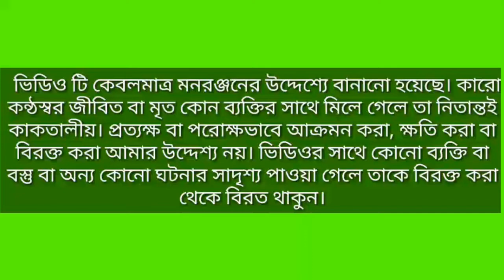Kanyashree???? কন্যাশ্রী নাম হল কেনো???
I Have a Govir Question?